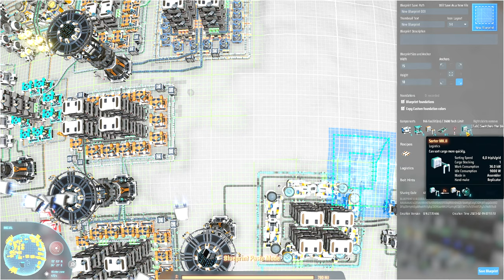💫Dyson Sphere Program GB - Se era pra complicar... está de parabéns o criador do Mod!!! EP14